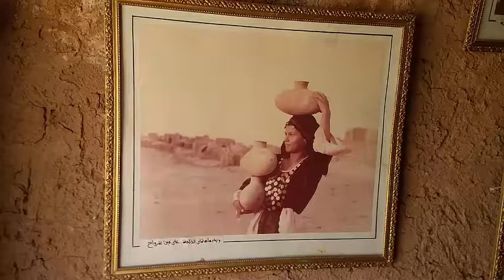وزير الثقافة الدكتور حلمي النمنم في زيارة لمحافظة الوادي الجديد الداخلة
وزير الثقافة  الدكتور حلمي النمنم في  زيارة  لمحافظة الوادي الجديد الداخلة اعداد وتجميع احمد سنوسي
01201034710 عالم احمد سنوسي قران كريم  Holy Quran قناة يوتيوب تهتم بالقران الكريم قران كريم  بصوت السيخ  والقاريء  من كل مكان هدفنا توصيل القران الكريم الي الناس ونشر الدين الاسلامي  من خلال تلاوتة القران الكريم  Holy Quran  القران الكريم شفاء وعلاج للناس  ونقدم مجموعة من الابتهالات ابتهالات دينية وHoly Quran باصوات مختلفة